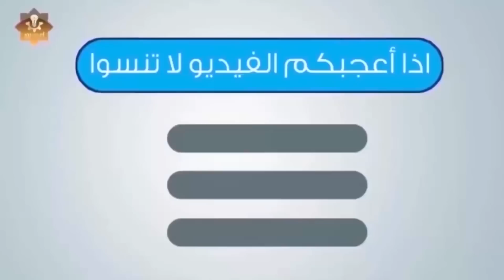القرأن يحدد المنطقة التى غلبت فيها الروم